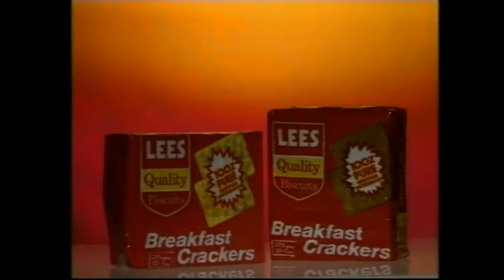Fiji Lees Crackers.wmv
Nothing like I good old Lees cabin cracker to test out the strength of your teeth. This is a really early Ad . Cameo appearance from my wife.

We hid in the bushes with the camera and sent the kid out with a cracker to see how the presidential guard would react. They are trained like grenadiers to ignore everything. You can see he smiles if you look close enough . Hope we didn't get him into toruble.